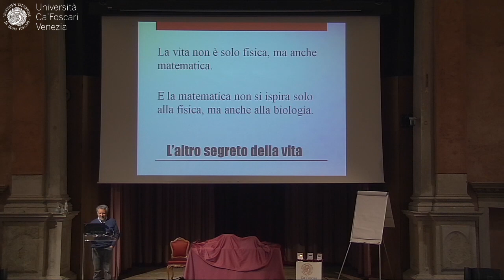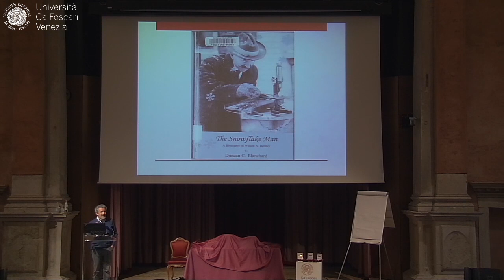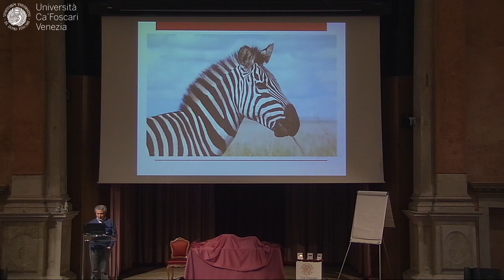Piergiorgio Odifreddi - Inaugurazione Anno Dottorale